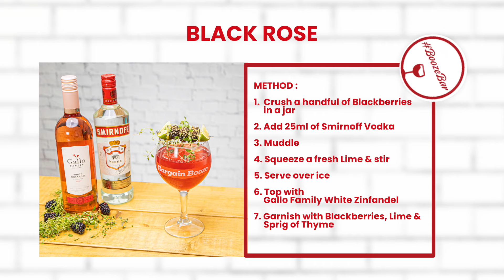The Booze Bar | How To Make A Black Rose Cocktail | Gallo Family Vineyards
The Booze Bar is open and have some drinkspiration for you using Gallo Family Vineyards White Zinfandel! Get ready to rosé to the occasion if you fancy a glass of this! 😉